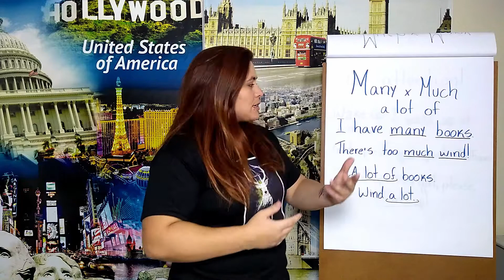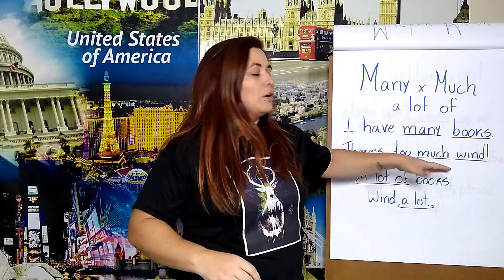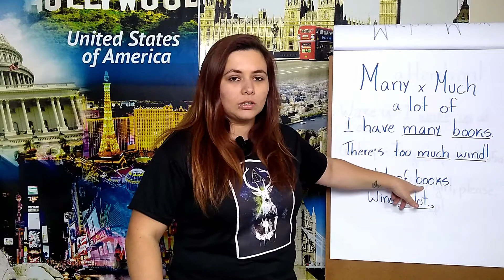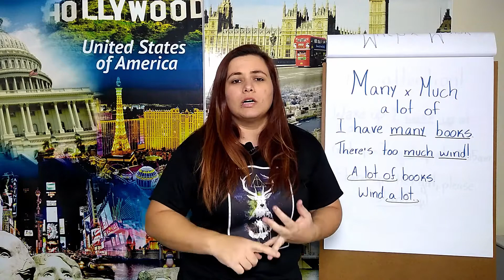MANY, MUCH, A LOT OF! O QUE SIGNIFICA CADA UM DELES?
Falaremos hoje sobre o significado de 3 palavras muito utilizadas em nosso dia a dia ( Many, Much e A lot of), e como aplicar corretamente cada uma.

SUBSTANTIVOS CONTÁVEIS E INCONTÁVEIS!